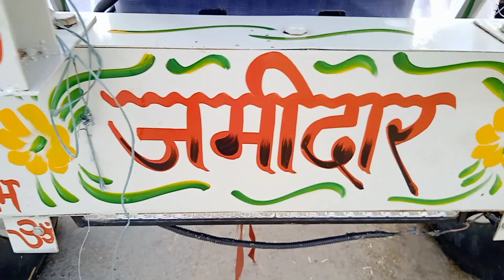नौकरी नहीं मिली तो बन गया जमीदार